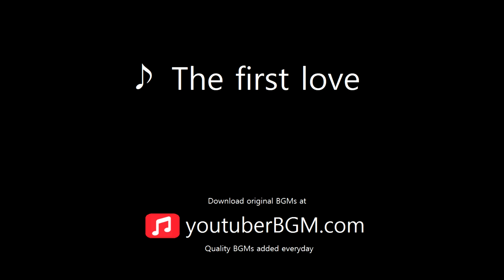[ youtuberBGM.com ] The first love